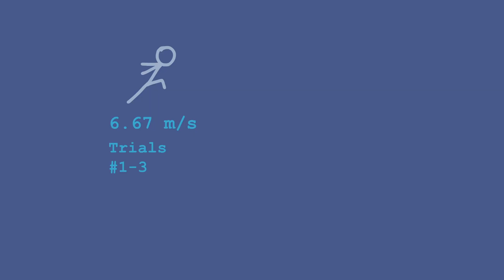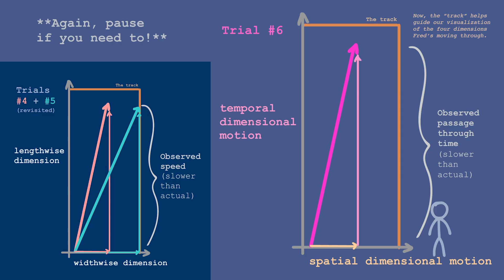What's Time Dilation? ft. Fred | Breakthrough Junior Challenge 2021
**manually turn the video quality up to maximum to see everything clearly, otherwise I think it'll look really grainy!**

Hey everyone!

Here's my submission to the 2021 Breakthrough Junior Challenge. Seriously so grateful for the chance to participate, and through it all I've learned tons about animation, video editing, color schemes, music composition, and of course the bamboozling phenomenon of our universe that is kinetic time dilation.
If you've never heard of the challenge before, you should definitely check out their
This video was sooo challenging to make so I sincerely hope you enjoy, and to all the other entrants--wishing you the best of luck!!

God bless,

-ben

(image processed by citizen scientist Rita Najm)

Resources:
The Elegant Universe, by Brian Greene ("Slim and Jim" metaphor in Part 2, Chapter 2 adapted for Fred)
The Time Machine, by H.G. Wells (in the first chapter there was a really succinct, non-mathematical way to describe the necessity of time for the 3 dimensional universe to exist)

Notes:
I'm not 100% sure how the video quality will look (I was having issues exporting the video in high definition); you might have to bump it up to the maximum option in the settings so it doesn't look super grainy

Animations, graphics, and music are original.